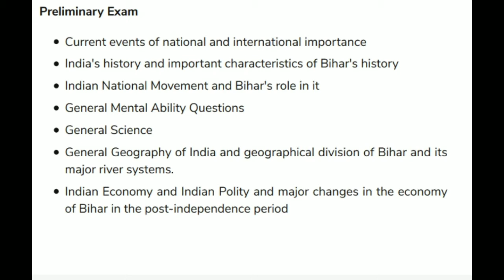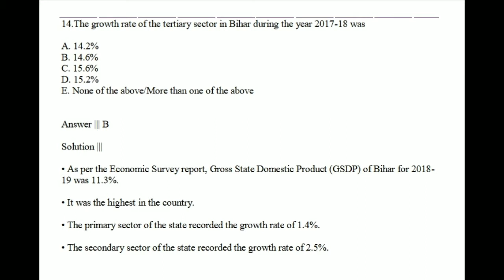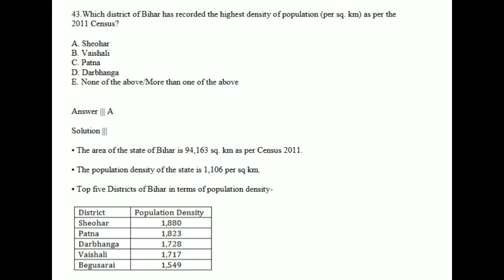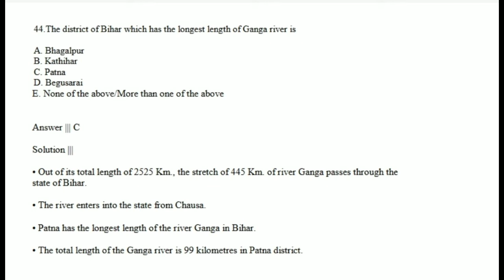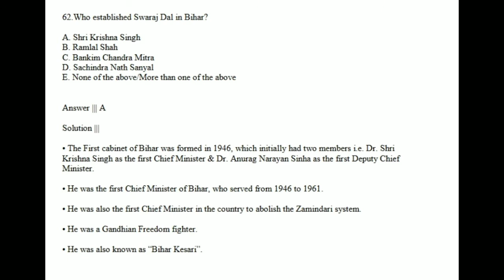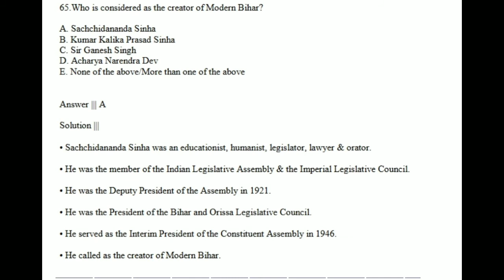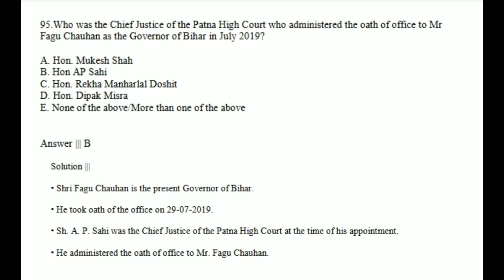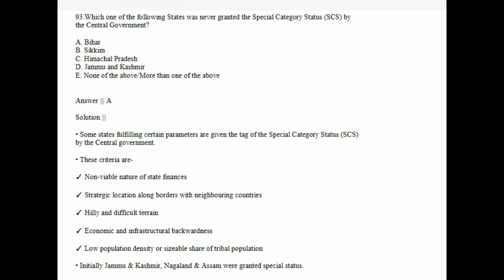Bpsc 66th preparation|Bpsc prelims qualify in 60 days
|Bpsc 66th preparation|Bpsc prelims qualify in 60 days|A handholding series for BPSC 66th  Prelims preparation.
Hello dosto aapko is video series ke madjyam se BPSC PRELIMS ko bache hue 60 din m hame qualify krna h to doston is channel ko subscribe kr de "IAS ZINDAGI" KO jisse aapko daily Prelims ke capsule ke tarah video milta rahe or aapko kahin or BPSC PRELIMS k exam ki tayari k liye jana n pade, aapko mai video k madhyam s hi sara content cover karwa dunga or kuch aapne website k madjyam s jiska link aapko kuch Dino k aandr hi mere video mai k description box m milne lgega, jisse aap click krke aapna tayari kr sakte h, aapko Prelims qualify krana mera jimadari h mere doston, bs aap mere ko follow krye, mere channel ko SUBSCRIBE krye, video ko LIKE krye or SHARE krye.

Mission BPSC#BPSC 66TH PRELIMS PREPARATION#BPSC EXAM KI TAYARI#BPSC EXAM#BPSC TOPPER STRATEGY BPSC NOTES BPSC PREVIOUS YEAR QUESTIONS PRACTICE VIDEOS#BPSC BIHAR SPECIFICALLY QUESTIONS VIDEOS#BPSC KI TAYARI 60 DAYS#Bpsc ki tayari kaise kare

Please follow this series to qualify BPSC prelims 66

Mission Bpsc
Lecture 1-Bpsc specific previous year Prelims question analysis

 Lecture 3-History section previous year Prelims question analysis

Lecture 4-Polity section previous year Prelims question analysis